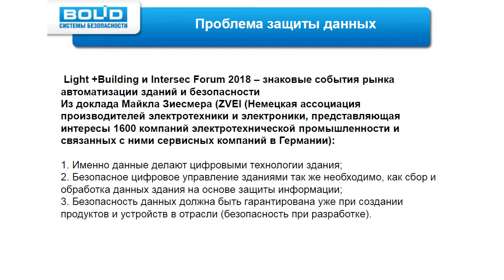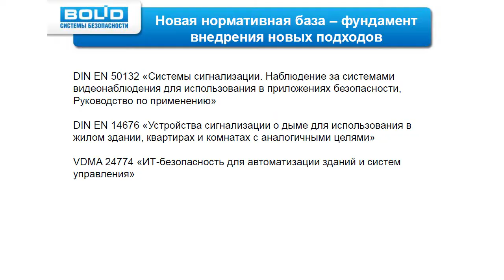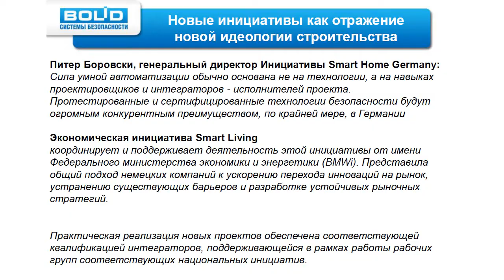Тенденции развития систем безопасности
Ю.М.Гедзберг, "Мост Безопасности": Владимир Адамович! Хочу спросить у Вас, каковы новейшие тенденции в области систем безопасности?
В.А.Максименко, НВП "Болид": Ну, системы безопасности, как я уже сказал, сейчас во много пересекаются с системами автоматизации зданий, потому что, ну, как бы не первый год у нас поднимается тема о том, что обилие и объемы инженерных систем зданий – они требуют соответствующего управления, уже исходя из того, что инженерные коллизии, которые могут при этом наступить, при их эксплуатации, они могут привести к гораздо более значимым потерям, чем наши традиционные системы безопасности.
Ю.М.Гедзберг: Все взаимосвязано.
В.А.Максименко: Вот. Это одна из причин того, что сейчас очень большое внимание уделяется конвергенции инженерных систем и систем безопасности. Вот поэтому на последних выставках это началось в таком очень широком масштабе на прошлой выставке во Франкфурте "Light + Building", когда одновременно прошли два мероприятия – это "Intersec Forum" и сама по себе выставка "Light + Building" на одной территории в одно время. И одной из ключевых тем была заявлена именно конвергенция систем безопасности с системами автоматизации зданий.

Обсудить на Форуме "Моста Безопасности" в теме "Куда идет рынок безопасности?"